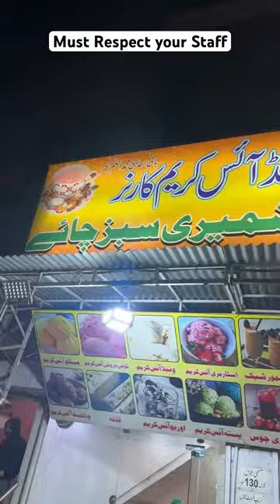Dinner With Team.